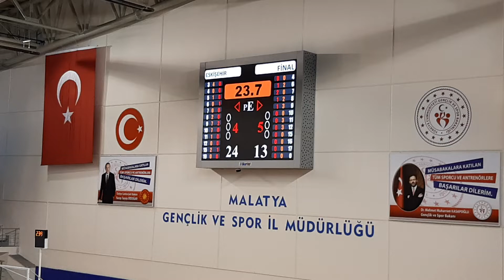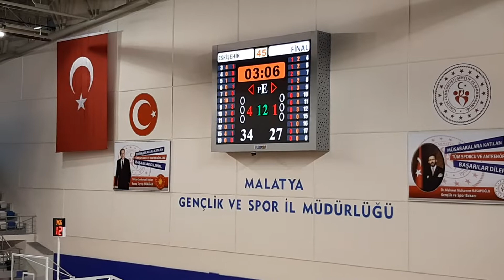U16 Eskişehir Feat Bursa Final Okulları 2. Periyod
Cem Ekici ye Pınar Karşıyaka ya destekleri için Teşekkürler 😎